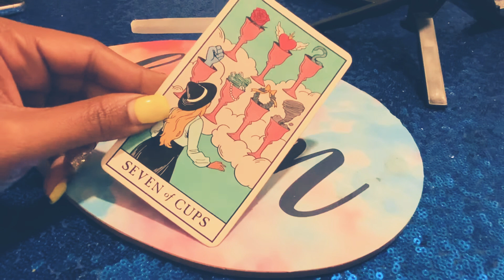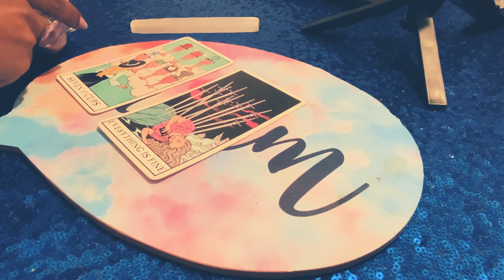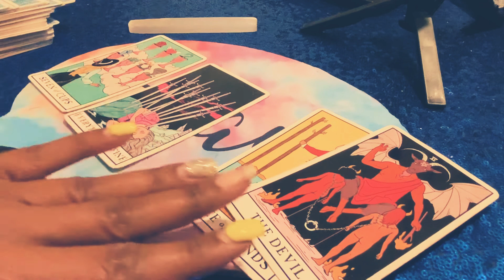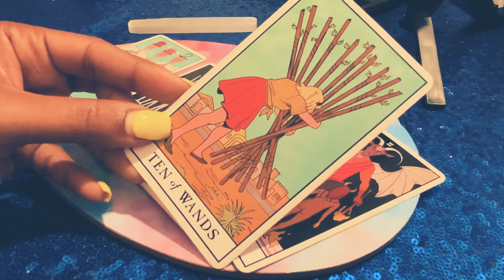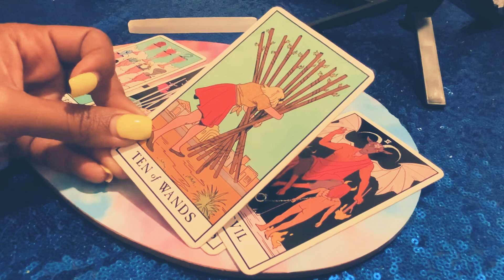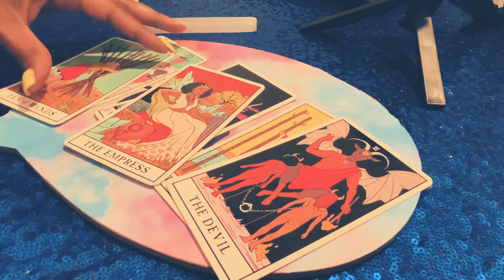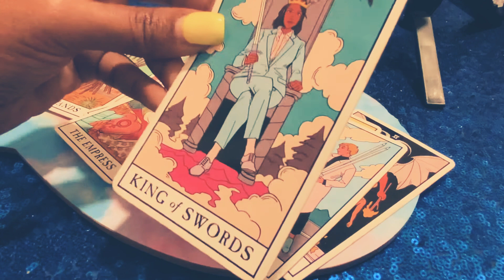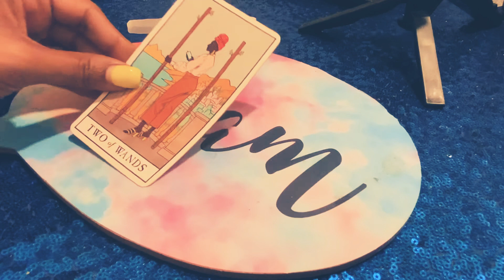LIBRA ♎️ 🤷🏽‍♀️😎YOU GOT LEMONS 🍋 AND MADE LEMONADE! AUGUST 2021